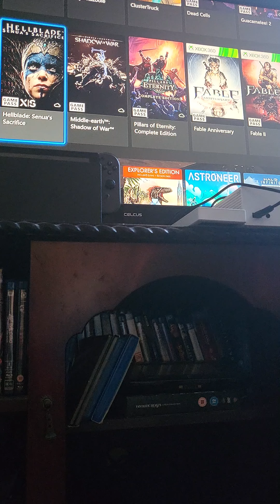If you buy a PS5 over an Xbox Series X/ S this generation. You are insane in the head!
Don't get console remorse this generation.  Don't waste your money on PS5!